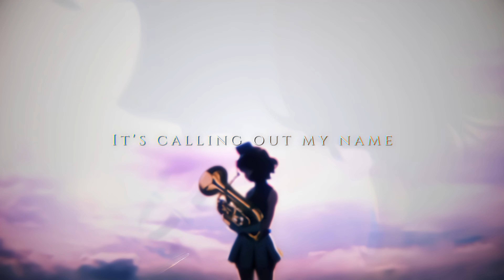Jim Yosef - Carousel (ft. Scarlett) [AMV]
• dvdvampire01
• OnyxWulf
• Ashi Kass

Thanks to all my patrons: Adam P, Alexandre Despiens,  Daniel (Sulfuright), Jey Cordz, JJ, Kurokoshika, Leon Kayser, Lynxs, MajorTallon, MIO9, Seth Burch, SETactual, Steve MacMurdo, SupraManG, Clément H & WeatherManNX01